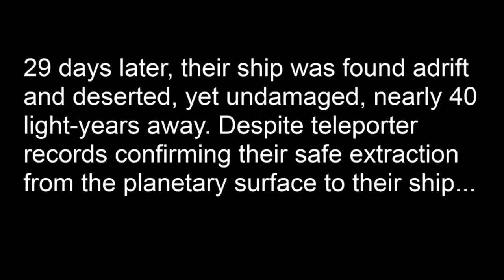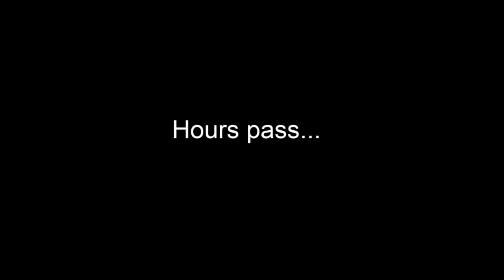Where We're Going We Won't Need Eyes: Let's Play Starbound, Episode 1!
The ill-fated expedition to Alpha Chi Car 65 III begins. John celebrates the holiday season on his ship, while Logan uses his sword to makes first contact with a friendly native's thoracic organs.